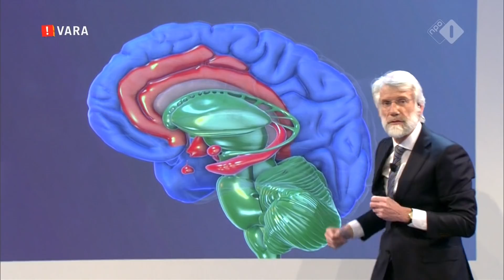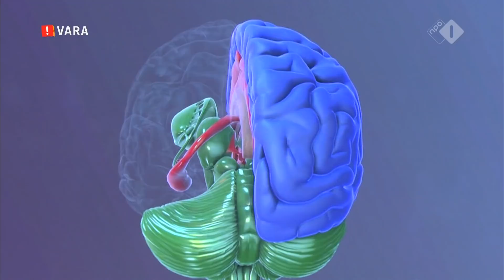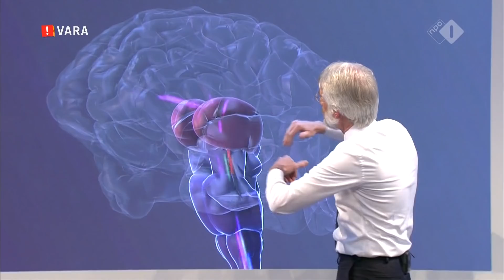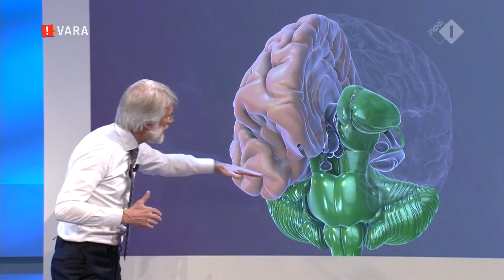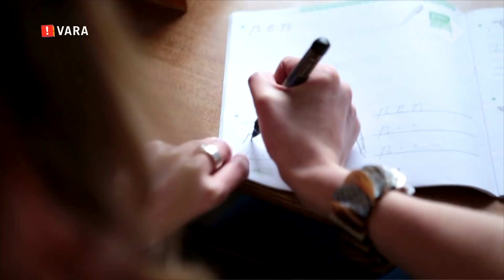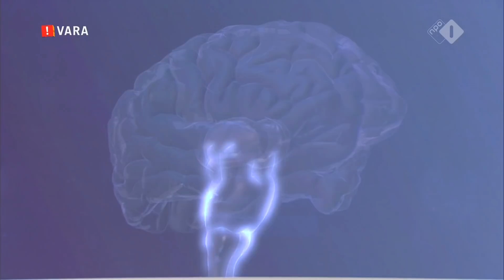(HD) DWDD University; Het Brein door Erik Scherder (Deel 1) 30 april 2015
In deze reeks duikt professor dr. Erik Scherder in de wondere wereld van Het Brein. Hoe zijn onze hersenen opgebouwd en waar zit precies de aanknop? Wat gebeurt er als je in coma raakt en welke invloed heeft stress op ons brein.